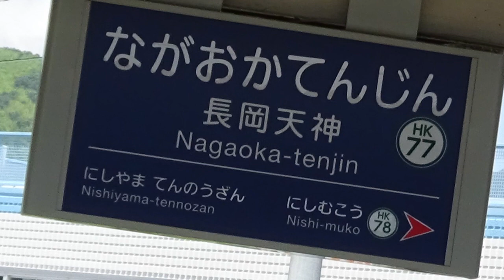1928年11月開業の、京とれいんぶっとばし駅！ のんびり気ままに鉄道撮影 816 阪急電車 長岡天神駅編 Hankyu Railway Nagaoka-tenjin Station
所在地：京都府長岡京市天神一丁目